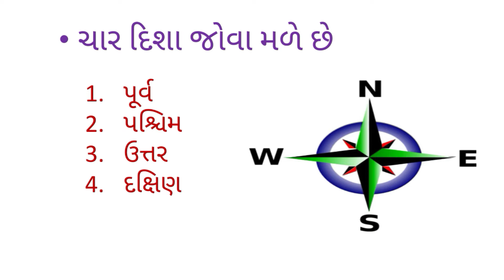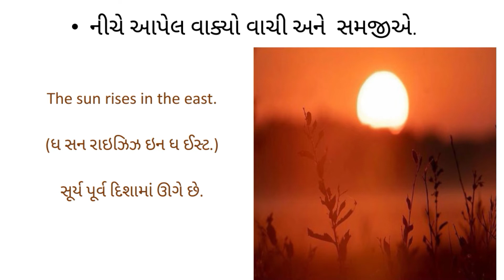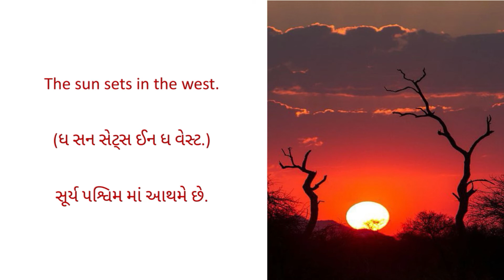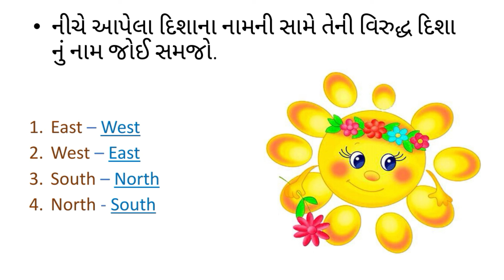Std.3 || English || Unit - 20 Direction Part-1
Std 3 English Ch 20 Part 1